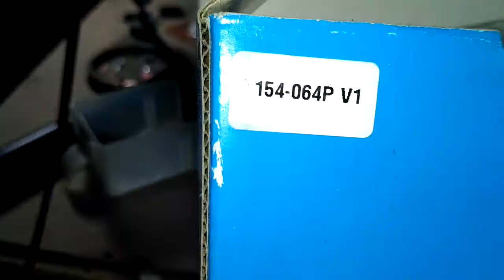SERVIS KERUSAKAN FLYBACK TV GOLDSTAR 14 INC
GANTI FLYBACK DUA KALI RUSAK TERUS [ TV GOLDSTAR 14 INC]

PERGANTIAN FLYBACK PERTAMA CUMA BERTAHAN 3 HARI
PERGANTIAN FLYBACK KE DUA BERTAHAN 2 HARI.

SETELAH PENGECEKAN ULANG SEMUA,,,SAYA MENEMUKAN ELCO DI SEKITARAN DRIVER HORISONTAL SENILAI 10MF/250V DAN 4,7MF/160V, DALAM KEADAAN RUSAK BERAT. WALAUPUN DI LIHAT SECARA FISIK,,MASIH BAGUS. NAMUN SECARA PENGUKURAN ELCO TERSEBUT TELAH TIDAK LAYAK PAKAI/ RUSAK.